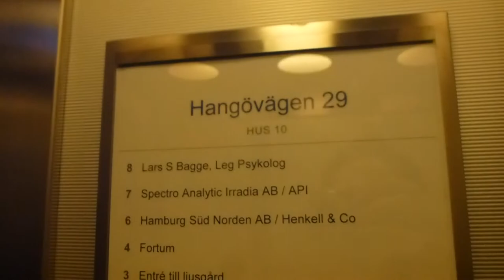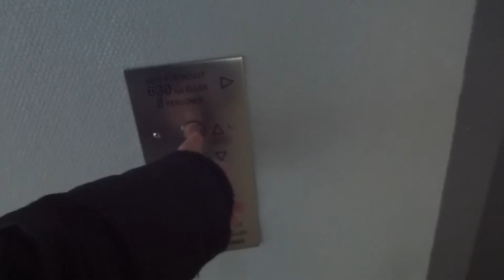Schindler Traction elevators, OTIS Mod @ Hangövägen 3